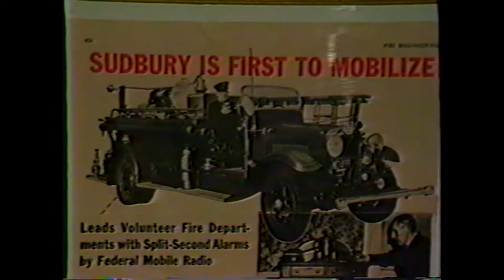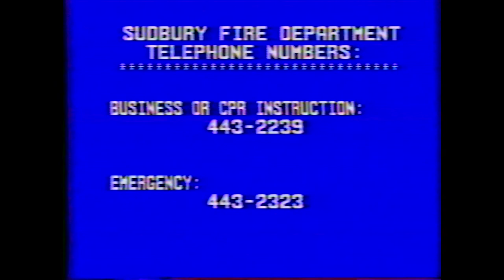03 What to do in case of fire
Mary Jane Hillery interviews Fire Chief Mike Dunn of Sudbury, Massachusetts to learn how to prevent fires and what to do in case of a fire in your home or office (keep your head low and exit as fast as possible.)